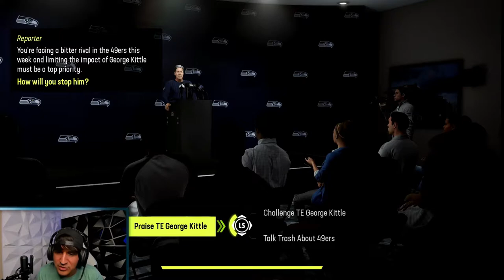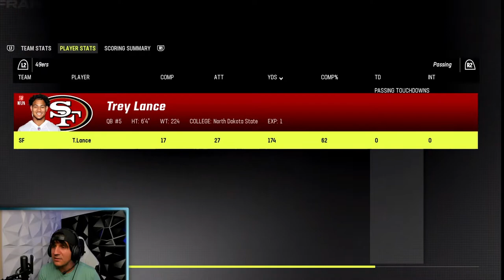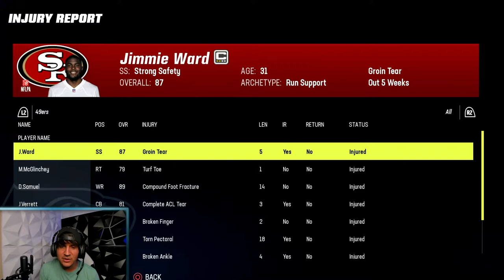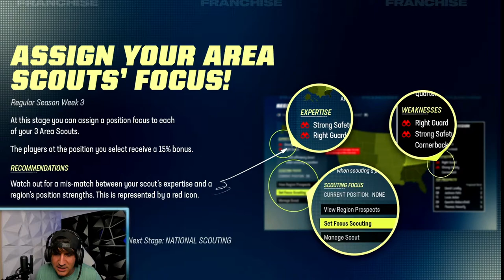MARQUISE GOODWIN GOES OFF IN WEEK 2 OT THRILLER!!! MADDEN 23 FRANCHISE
We had ourselves a GAME this week! We took on our division rivals (San Francisco 49ers), and I couldn't believe what happened! I also go around the league to keep you guys updated on signings, trades, prospects, etc. Leave any Franchise tips you have down below!
▹Podcast: (This Channel!)
▹Hover: BossRoss